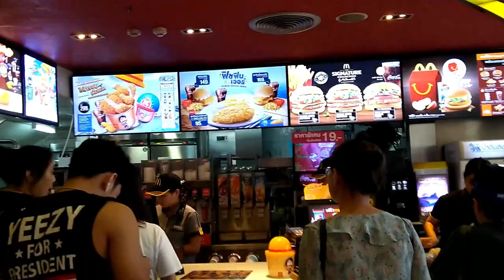BANGKOK VLOG - Places to visit in 2019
Hey guys,

So this is the end of Thailand diaries. I hope you enjoyed my all the videos.
In this video, you will see floating market which is very popular in Bangkok, aquarium tour and also cruise safari.

LoVe,
Apurva.